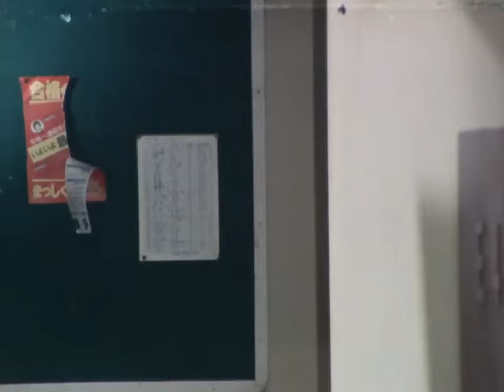【DTV】昭和59年の俳優：山下真司(当時32歳)＆女優：岩崎良美(当時23歳)出演シーン／滝沢賢治＝ラグビー部監督役＆山崎加代＝ラグビー部初代マネージャー役／昭和ドラマ1984年作品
この番組の関連商品

今回は昭和59年から翌60年にかけて放送された昭和ドラマより、ラグビー部の監督を演じた風間杜夫さんと、ラグビー部の初代マネージャーを演じた岩崎良美さんの出演シーンをご覧ください！
岩崎良美さんは当時23歳で高校2年生の役を演じました。

昭和59年10月放送分